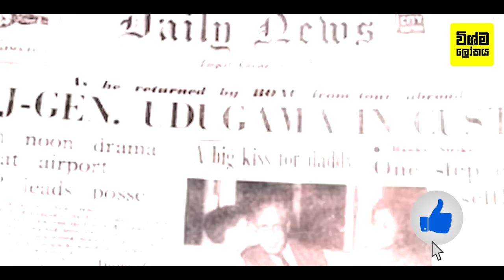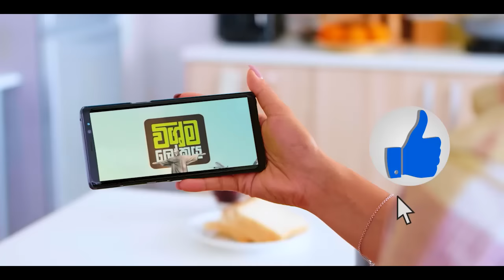යුධ හමුදා ඉතිහාසයේ වීර සෙන්පති ඩෙන්සිල් කොබ්බෑකඩුව ගැන පුදුම දේවල් 8ක් | Story of Denzil Kobbekaduwa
Story of Denzil Kobbekaduwa